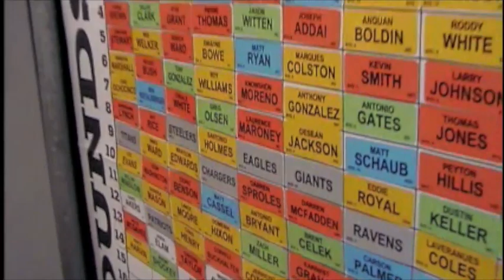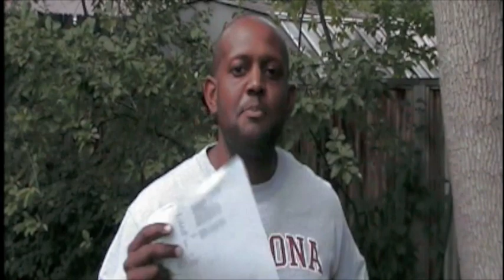Fantasy Football Draft Day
Dorkjocks.com shares their "Fantasy Football Draft Day."  Most fantasy football fanatics should understand.